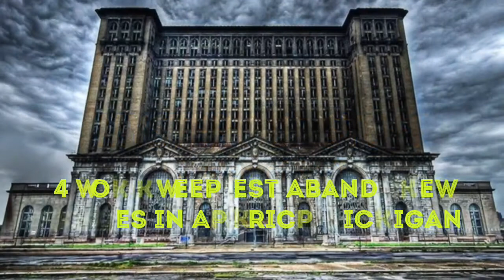4 Top Creepiest Abandoned Places in america Michigan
4 Top Creepiest Abandoned Places in america Michigan
Top Creepiest Abandoned Places in america Michigan
Creepiest Abandoned Places in america
Michigan
Abandoned Places in america Michigan
Abandoned Places in Michigan
Top Abandoned Places in USA (Indianapolis,
Marble Hill,Gary,Charlestown)
Abandoned Places in USA
Indianapolis
Marble Hill
Gary
Charlestown
Top Abandoned Places
USA
Strangest Abandoned
Creepiest Abandoned
Places
California
Abandoned
Creepiest
Strangest
Virginia
Urbex
Urban Exploration
Urban Exploring
Haunted
House
Creepy
Scary
Plantation
Mansion
Abandoned in Virginia
Decay
Selma
Selma Plantation
Leesburg
Loudoun
Maryland
best places
best places to live
drugs
drug
exploring with josh
adventure
urban
exploring
urbex
decay
zombie
halloween
ghost
ghosts
spooky
scary
haunted
haunting
The thing is
though
kayaking adventure
top 10
top10
top ten
top10archive
top 10 archive
top ten archive
urban
exploration
abandoned
urban exploration
top 10 abandoned
abandoned places
interesting
mindblowing
creepy
haunting
places
city
planet
RC0317
scary
scariest
most
beautiful
facts
shocking
bizarre
photos
adventure
mysterious
believe
exist
actually,
nbelievable
abandoned mansion
untouched
left behind
time capsule
decaying
abandoned house
Talltanic
strange
Mysterious videos,
Ghost adventures
poveglia island
Ghost town
Abandoned mine
Haunted mine
Haunted Asylums
Haunted places
Abandoned House
Exploring haunted house
strange
abandoned
places
the
world
strangest
forbidden
forgotten
restricted
hidden
strangest places
abandoned places
mysterious places
abandoned castles
creepy
eerie
unreal
unsettling
mystery
ancient
world unearthed
on earth
travel
most
best
top
ever
urban exploration
secret abandoned places
Paranormal
The 13 Creepiest Haunted Places in Michigan
Top 13 Creepiest Haunted Places in Michigan
13 Creepiest Haunted Places in Michigan
Creepiest Haunted Places in Michigan
The
Creepiest
Haunted
Places
in
Michigan
places,
scariest,
creepy,
haunted,
top 10,
earth,
creepiest places,
creepiest places on earth,
island of the dolls,
top 5,
terrifying,
nuclear,
helltown,
creepiest places ever,
creepiest places to visit,
creepiest places in america,
 creepiest,
creepy photos,
10 unbelievably creepy photos,
factfaction,
creepy photos with disturbing backstories,
ghost,
mystery,
spooky,
scary,
 horror,
supernatural,
haunted places,
scariest places on earth,
scariest places in the world
top 5,
top 10,
trendcrave,
trend crave,
youtubers,
youtuber,
2018,
top 5 youtubers,
scary,
exploring,
abandoned,
building,
top 5 creepiest places explored by youtubers,
top 5 creepiest places youtubers have explored,
haunted, found, caught on video,
exploring abandoned, creepy videos,
The Kabayan Mummy Caves,
Helltown,
Centralia,
Jatinga,
Catacombs of Paris,
Candido Godoi,
The Chernobyl Amusement Park,
Winchester Mystery House, San Zhi Resort,
Gunkanjima,
creepiest places,
spookiest places,
weirdest places
abandoned places
abandoned places in kentucky
abandoned oregon
abandoned places in oregon
200 years of varnish removed from a painting
abandoned places in south carolina
abandoned
abandoned chicago
abandoned illinois
abandoned chicag
oregon abandoned places
2122 north clark street
abandoned ohio
synagogue tunnel
abandoned places in illinois
nephilim
Creepy,
Ghosts,
Paranormal caught on tape,
Abandoned places,
Haunted Island,
Mysterious videos,
Ghost adventures,
poveglia island,
Ghost town,
Abandoned mine,
Haunted mine,
Haunted Asylums,
Haunted places,
Abandoned House,
Exploring haunted house
Kentucky
The Ghost Ship
Louisiana
Six Flags New Orleans
Maine
Abandoned Locomotives
Maryland
The Enchanted Forest
Massachusetts
Plymouth County Hospital
Michigan
The South Manitou Shipwreck
Minnesota
The Old Hamm’s Brewery
Mississippi
Nitta Yuma
Missouri
Abandoned Lebanon Railroad
Montana
Nevada City
Nebraska
Devil’s Nest Ski Resort
Nevada
The Neon Graveyard
New Hampshire
Madame Sherri Castle Ruins
New Jersey
Greystone Park Psychiatric Hospital
new Mexico
Folsom
New York
Bannerman’s Island
orth Carolina
Wizard of Oz Theme Park
orth Dakota
Thelen
hio
Chippewa Lake Amusement Park
Oklahoma
Skedee
Oregon
The Mary D. Hume Shipwreck
Pennsylvania
St. Peter & Paul Church
Rhode Island
Brenton Point
South Carolina
Cypress Gardens Ruins
South Dakota
Ortley’s Grain Elevator
Tennessee
Tennessee Brewing Co.
Texas
Sea Arama
Utah
Flaming House Ruins
Vermont
Abandoned East Mountain Radar Base
Virginia